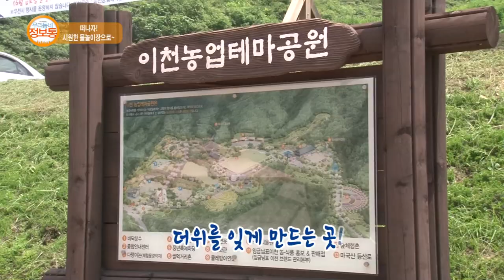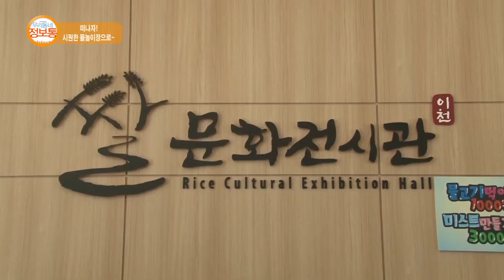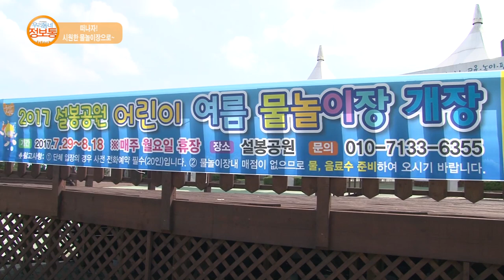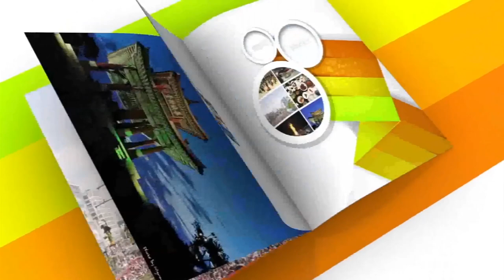이천스토리 : 떠나자 시원한 (이천)물놀이장으로_기남방송(우리동네 정보통)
이천 관내 물놀이장 운영 안내

방영기간 : 2017년 8월 11일(금) ~ 8월 17일(목)
장소 : 이천농업테마공원, 제2수변공원, 설봉공원